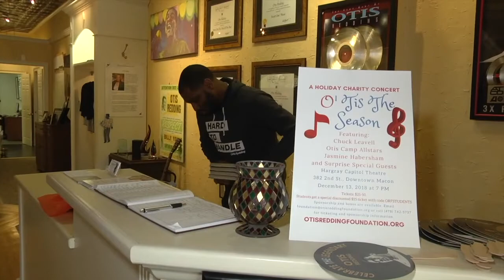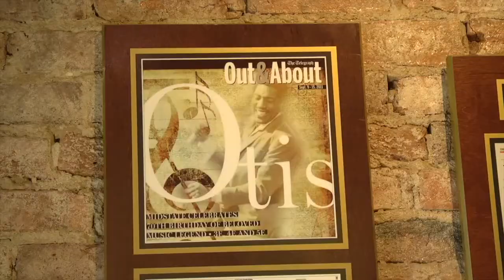O'Tis the Season Preview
CCJ Broadcast News Director, Amyre Makupson, previews the upcoming holiday concert put on by the Otis Redding Foundation.